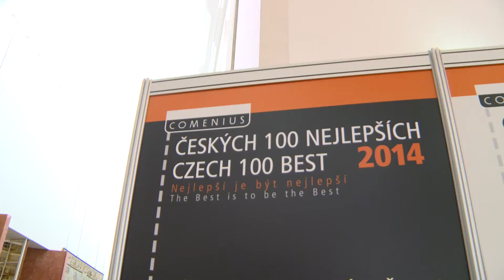FN v Motole Českých 100 nejlepších 2014